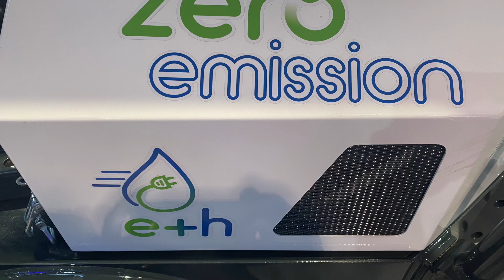Poclain showcases latest hydraulic innovations at ConExpo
Poclain's vice-president of sales, Matt Christensen, offers an overview of the company's latest hydraulic innovations as featured at ConExpo 2023